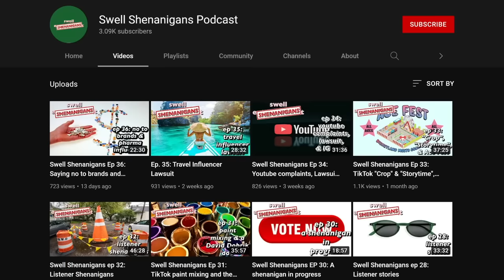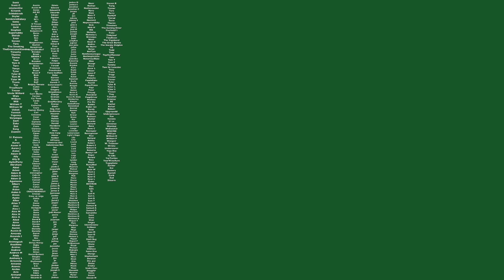communication problems at AVN Expo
I went to AVN Expo as a VIP fan attendee so you don't have to. Let's talk about if I'm correct or not for  referring to them as "models", the types of people I saw in the crowd, and zero communication from organizers.

My links!